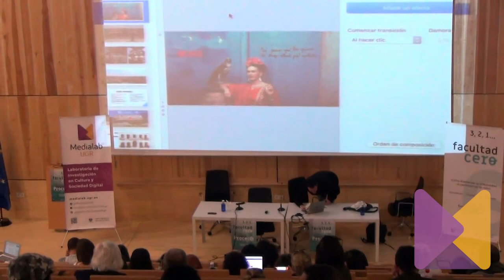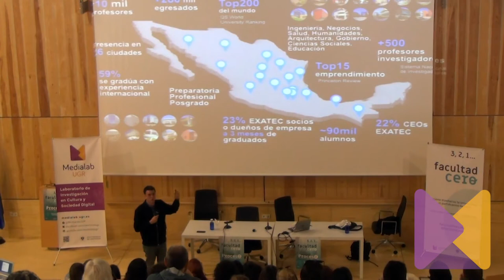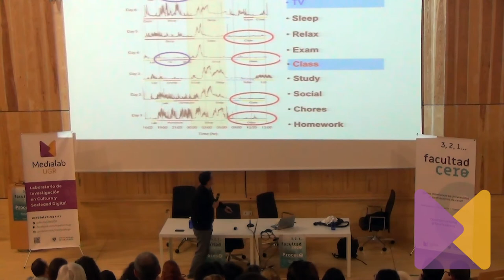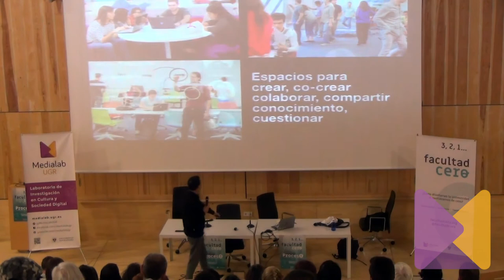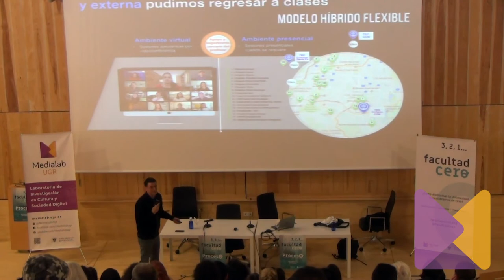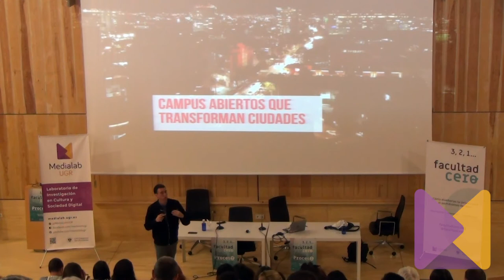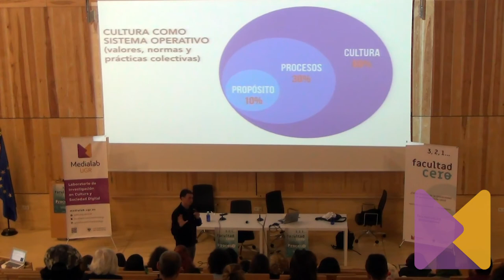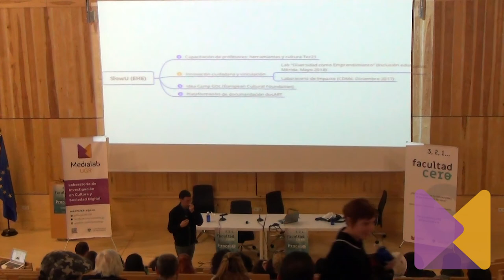Encuentro Facultad Cero - Charla Juan Freire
Charla de Juan Freire, decano asociado académico de la Escuela de Negocios del Tecnológico de Monterrey, sobre el proceso de transformación que su institución ha emprendido para adaptarse a los nuevos tiempos, con motivo del Encuentro Facultad Cero, celebrado el 14 de mayo de 2018 en la ETS de Arquitectura de la UGR.